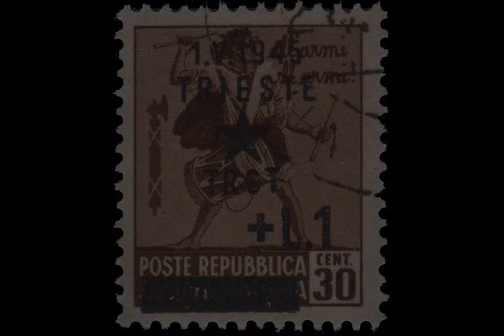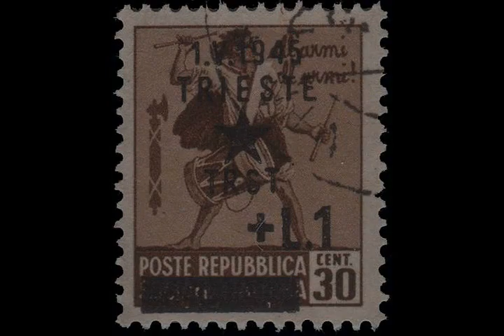Battle of Triest - Wikipedia article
Video summary:
Trieste ( tree-EST, Italian: [triˈɛste] (listen); Slovene: Trst [tə̀ɾst, tə́ɾst]; German: Triest [tʁiˈɛst] (listen)) is a city and seaport in northeastern Italy. It is located towards the end of a narrow strip of Italian territory lying between the Adriatic Sea and Slovenia, which lies approximately 10–15 km (6–9 mi) to southeast of the city. Croatia is about 30 km (19 mi) to the south.